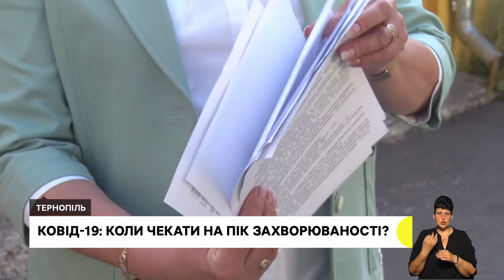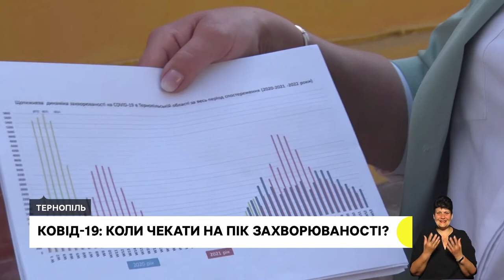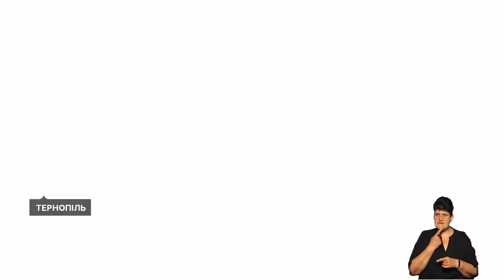Лікування хворих ковідом під час війни, вкладають доріжки у вертебі | 8.09.2022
На Тернопільщині зростає захворюваність на КОВІД-19. Як лікують хворих із коронавірусом під час війни?

У печері Вертеба на Тернопільщині працівники музею вкладають доріжки. Роблять це для того, щоб проводити екскурсії для військових, які проходять реабілітацію

Борщівські вишиванки 20-30 років минулого століття показують на Тернопільщині. Гроші з продажу квитків передадуть військовим